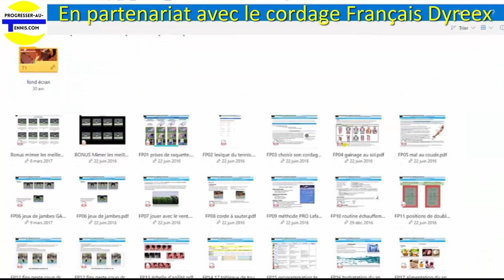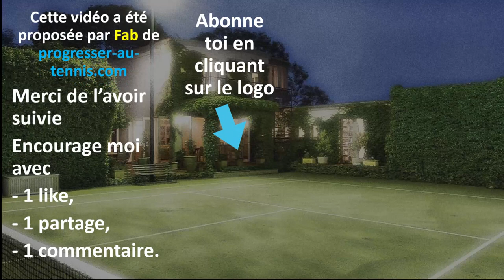Jeux de coordination oeil-main - Progresser au tennis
Votre oeil est certainement votre outil corporel principal, mais ensuite il faut correctement commander votre main, c'est la coordination oeil-main. Voyons des jeux avec un outil à fabriquer soi-même.

Vive le tennis
Fab

🚀Devenir une machine avec un programme d'entrainement physique spécifique au tennis